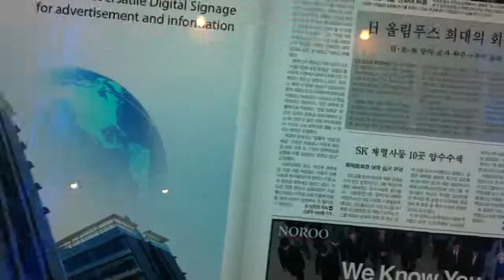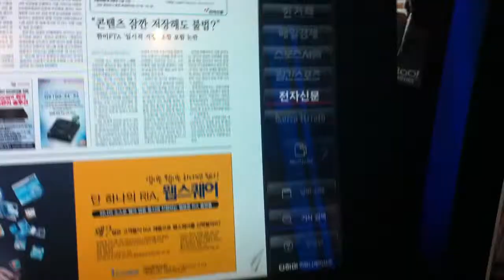2011 LED/OLED, DIGI sign전 - 엘리비젼 전자신문 (2기 1조 강민정)